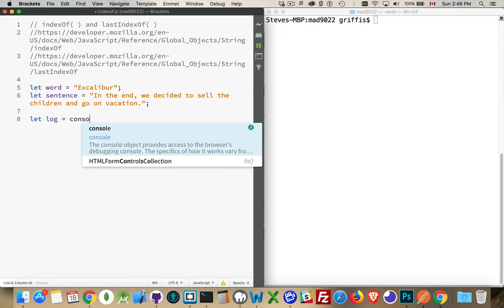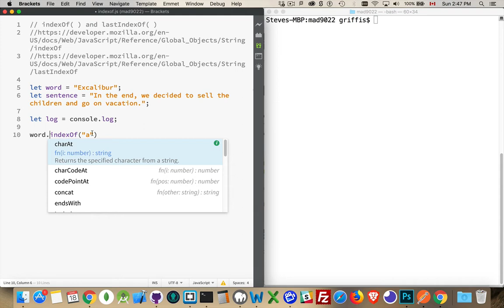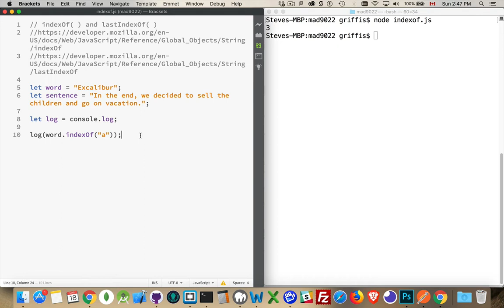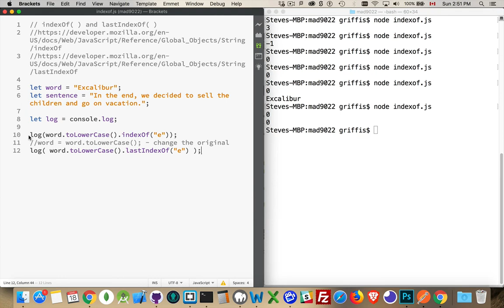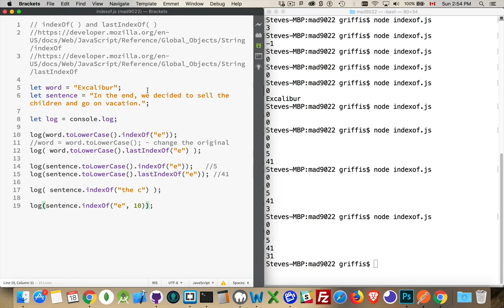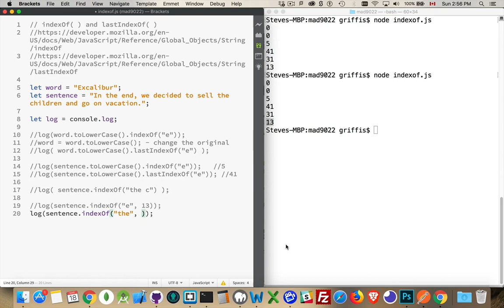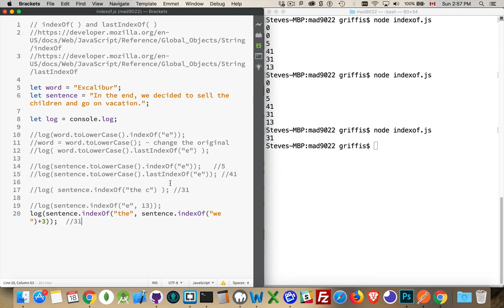indexOf and lastIndexOf String Methods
When you want to search inside one string for another string, JavaScript gives us two great methods - indexOf and lastIndexOf.